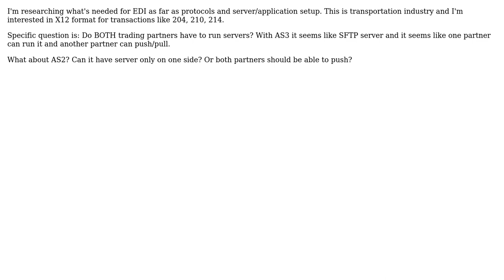Software Engineering: AS2 vs AS3 communication protocol difference. Server requirement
With thanks & praise to God, and with thanks to the many people who have made this project possible! You are responsible for your own actions.